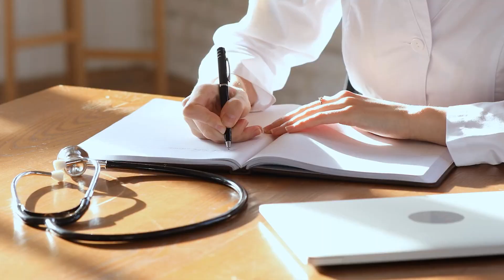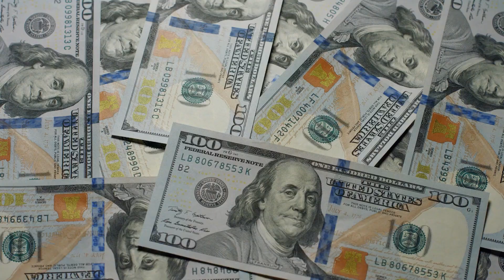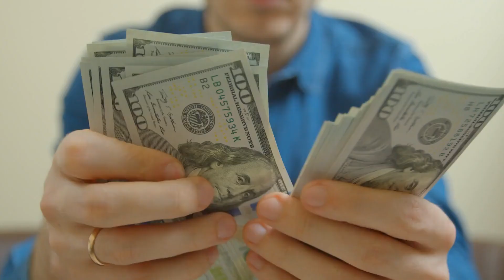Reasons Why Do You Need A REALTOR | Natasha Ewing Johnson | EXT 532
𝐍𝐞𝐱𝐭 𝐭𝐨 𝐲𝐨𝐮𝐫 𝐛𝐨𝐝𝐲, 𝐛𝐮𝐲𝐢𝐧𝐠 𝐚 𝐇𝐎𝐌𝐄 𝐢𝐬 𝐩𝐞𝐫𝐡𝐚𝐩𝐬 𝐲𝐨𝐮𝐫 𝐛𝐢𝐠𝐠𝐞𝐬𝐭 𝐢𝐧𝐯𝐞𝐬𝐭𝐦𝐞𝐧𝐭. 🏡✨
📽 This video is an overview of the reasons why you want to hire an experienced realtor when buying or selling your home. 🤝🏼

𝙉𝙖𝙩𝙖𝙨𝙝𝙖 𝙀𝙬𝙞𝙣𝙜 𝙅𝙤𝙝𝙣𝙨𝙤𝙣 - 𝙍𝙀𝘼𝙇 𝙀𝙎𝙏𝘼𝙏𝙀 𝙎𝙏𝙍𝘼𝙏𝙀𝙂𝙄𝙎𝙏
eXp Realty, LLC
Member, Luxury Home Marketing
Certified Relocation Specialist
Certified International Property Specialist